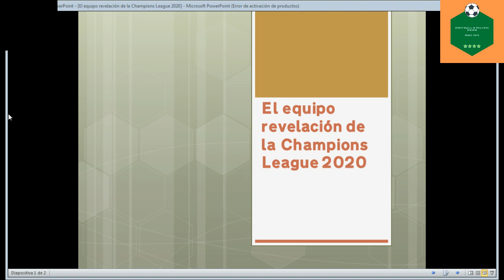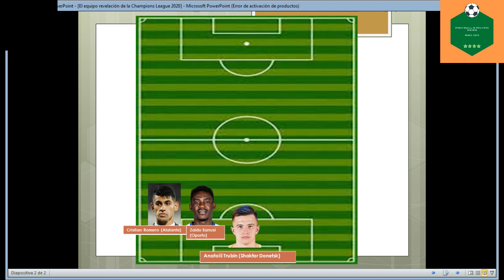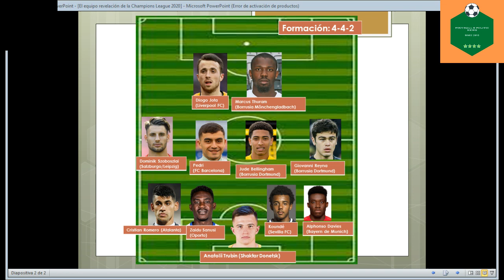EL EQUIPO REVELACIÓN DE LA UEFA CHAMPIONS LEAGUE 2020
En este vídeo se muestra el equipo revelación de la UEFA Champions League en 2020.